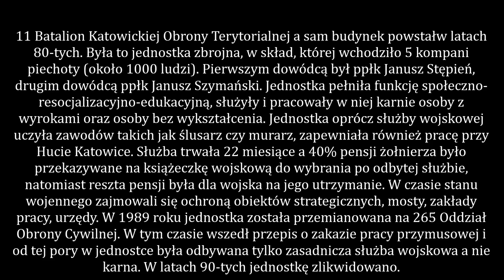NOWI EKSPLORATORZY - 1. Opuszczona Jednostka wojskowa Strzemieszyce Sulno 2015.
NOWI EKSPLORATORZY  1/100

wyprawa 1.Opuszczona Jednostka wojskowa Strzemieszyce Sulno 2015.